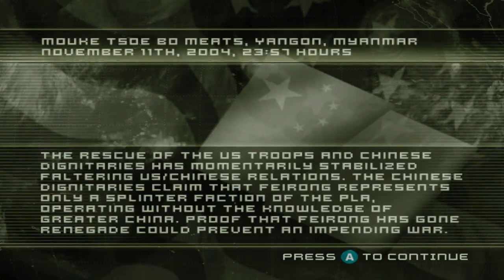Splinter Cell (PS2/GameCube) | Abattoir | Complete Stealth | Minimal Knockouts | Hard Difficulty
This is a full stealth walkthrough for Tom Clancy's Splinter Cell on the hardest difficulty played on the Dolphin Emulator

Tom Clancy's Splinter Cell (sometimes referred to simply as Splinter Cell, Splinter Cell 1, Splinter Cell: Stealth Action Redefined or Splinter Cell: SAR) is the first video game in the Tom Clancy's Splinter Cell series of video games developed and published by Ubisoft, and endorsed by American author Tom Clancy. Set in 2004, the story focuses on Sam Fisher, a covert ops veteran recruited to spearhead the newly-activated Splinter Cell Program, which is part of Third Echelon, a top-secret initiative within the National Security Agency (NSA). Third Echelon uses "Splinter Cells", lone operatives working in the field with high-tech support, to conduct covert intelligence-gathering missions in hostile territory.

Tom Clancy's Splinter Cell is a 2002 stealth video game developed by Ubisoft Montreal and built on the Unreal Engine 2. It is the first game in the Splinter Cell series. Endorsed by author Tom Clancy, it follows the activities of NSA black ops agent Sam Fisher (voiced by Michael Ironside). The game was inspired by the Metal Gear series.

The game is available for Xbox, Microsoft Windows, PlayStation 2, GameCube, and Mac OS X. 2D versions of the game were released for the Game Boy Advance and N-Gage (the latter as Tom Clancy's Splinter Cell: Team Stealth Action), as well as the mobile phones version developed by Gameloft. A remastered high definition version of Tom Clancy's Splinter Cell was released on the PlayStation 3 in September 2011. The success of the game series spawned a series of novels written under the pseudonym David Michaels.

The primary focus and hallmark of Splinter Cell's gameplay is stealth, with strong emphasis on light and darkness. The player is encouraged to move through the shadows for concealment whenever possible. The game displays a "light meter" that reflects how visible the player character is to enemies, and night vision and thermal vision goggles to help the player navigate in darkness or smoke/fog, respectively.

Splinter Cell strongly encourages the use of stealth over brute force. Although Sam Fisher is usually equipped with firearms, he carries limited ammunition and is not frequently provided with access to additional ammo. The player begins most missions with a limited supply of less-than-lethal weapons in addition to Fisher's firearms, a suppressed FN Five-Seven sidearm, as well as a suppressed FN F2000 assault rifle midway through the game, which includes a telescopic sight and a launcher for some of the less-lethal devices such as ring airfoil projectiles, "sticky shockers", and CS gas grenades.